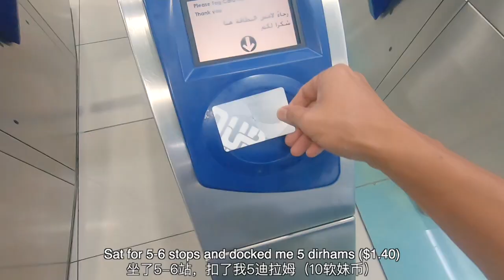在土豪國的迪拜找工作容易嗎？全程記錄中國人找工作的一天